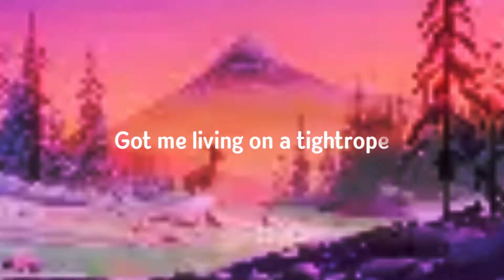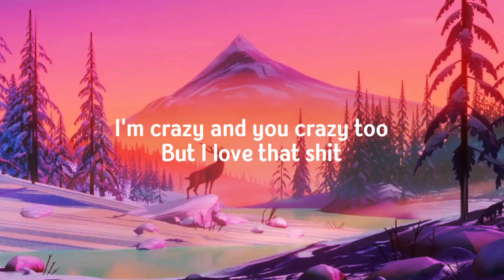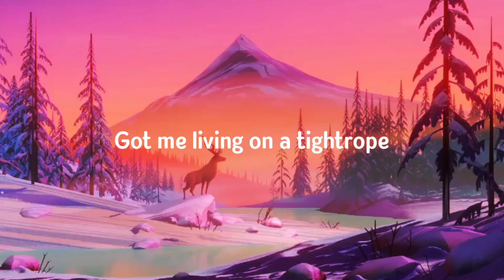Russ - Psycho (Pt. 2) (Lyrics)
1. Facebook :-
2. Instagram :-

*About Singer :-
Russell James Vitale (born September 26, 1992), better known by his stage name Russ, is an American rapper, singer, songwriter, record producer and author from Atlanta, Georgia.He is best known for his singles "What They Want", "Losin Control" and "Best on Earth", which peaked respectively at number 83, 63 and 46 on the US Billboard Hot 100
After years of releasing albums, mixtapes and singles for free online, Russ released his twelfth studio album, There's Really a Wolf, on May 5, 2017 through Columbia Records; it was certified Platinum on April 18, 2018. His thirteenth album, Zoo, was released on September 7, 2018, and peaked at number 4 on the US Billboard 200. His fourteenth studio album, Shake the Snow Globe, was released on January 31, 2020, again peaking at number 4 on the US Billboard 200. Outside of his solo music, he is part of Diemon, a music collective from Atlanta.